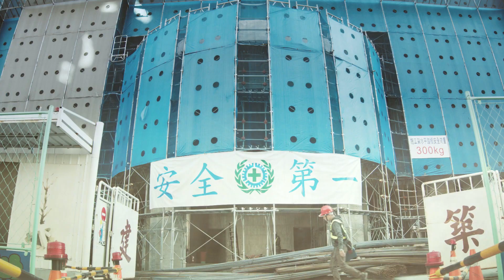勞動事件法--工地篇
勞動事件法於109年1月1日實施，快來看看重要變革有那些：
1.設置專業勞動法庭
2.調解不成再行訴訟
3.勞資舉證公平分配
4.勞工可工作地提告
5.減輕裁判所須費用